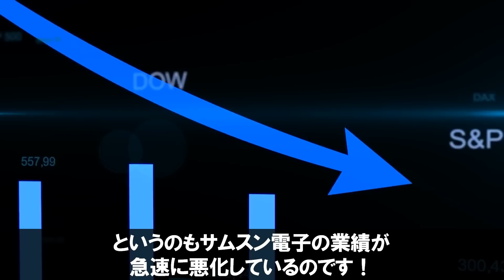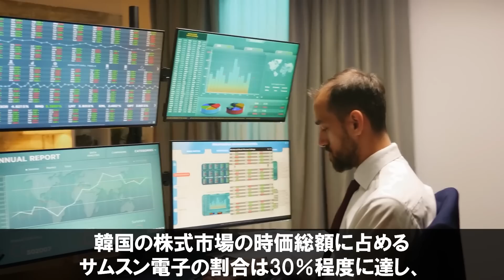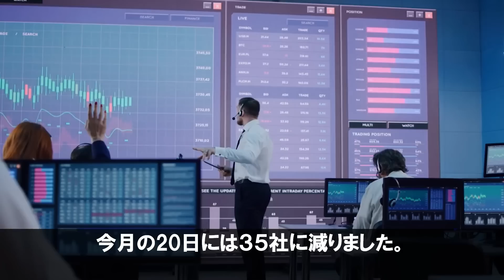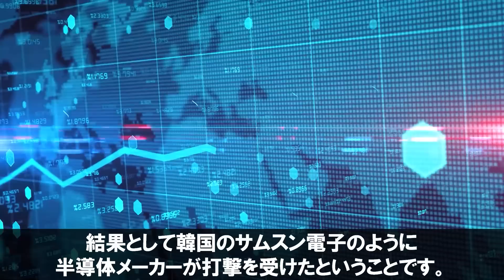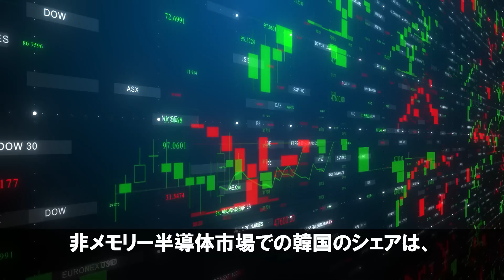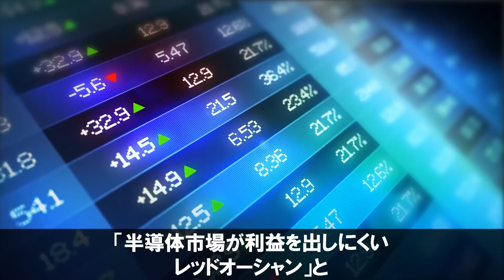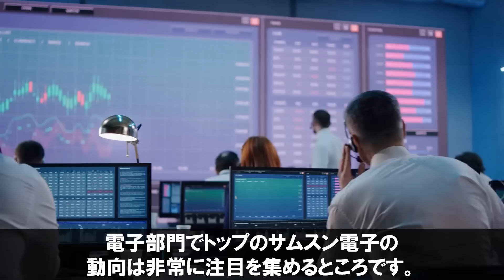【衝撃】118兆の損失！韓国サムスン電子に異変が発生！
迅速に改善・修正をさせていただきます。何卒よろしくお願い致します。 韓国時価総額ランキング１位であるサムスン電子。
2022年は株価の下落に伴い時価総額は約118兆ウォン下落しました。

今回はこちらのニュースについて深堀りしていきます。